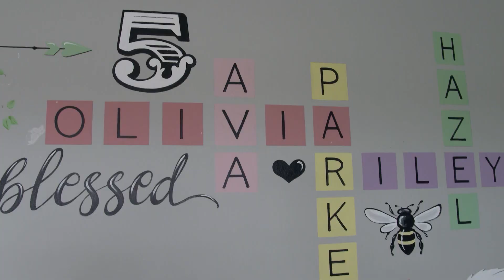Ostatnia wizyta w domu kosztowała ich wiele emocji! [Sześć razy córka]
Danielle i Adam Busby z Teksasu to małżeństwo, które może pochwalić się niecodzienną rodziną. Przez długie lata para starała się o dziecko i w końcu ich prośby zostały wysłuchane - na świat przyszła córka Blayke. Cztery lata później rodzice postanowili dać dziewczynce rodzeństwo. Danielle zaszła w ciążę i po dziewięciu miesiącach urodziła pierwsze w Stanach Zjednoczonych pięcioraczki - dziewczynki! W rodzinie pojawiły się Ava, Hazel, Olivia, Parker i Riley.